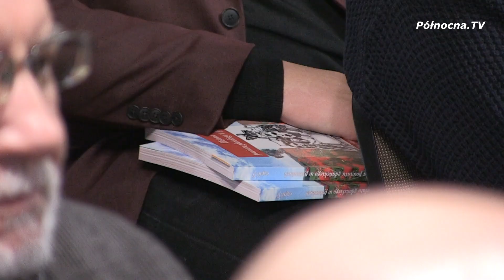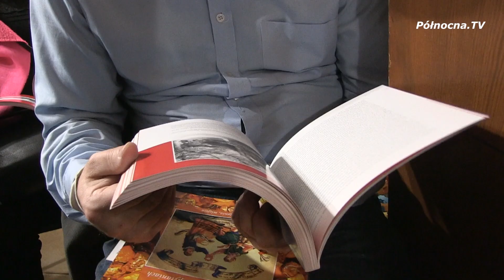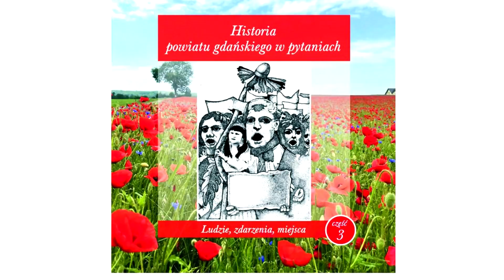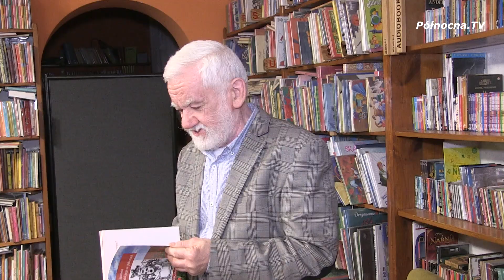Historia powiatu gdańskiego w pytaniach cz. 3 już dostępna | Powiat gdański [2023]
Jakie informacje zgromadziło CIA na temat Pruszcza Gdańskiego? Co można było robić w klubie M6? Jak w dawnych czasach wyglądały studniówki w jedynce? Zapraszamy do lektury trzeciej części książki Historia powiatu gdańskiego w pytaniach.

Promocja drugiej części książki Historia powiatu gdańskiego w pytaniach